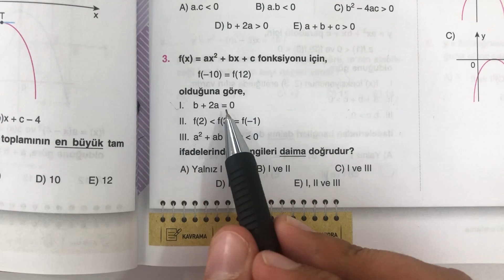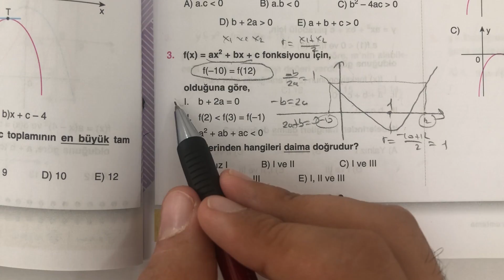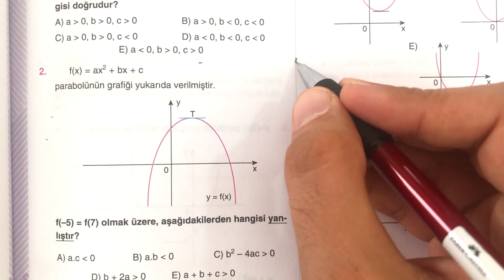AYT 'lik Güzel bir '' PARABOL '' sorusu ÇAP tan.. ( Konu Anlatımı Tadında )